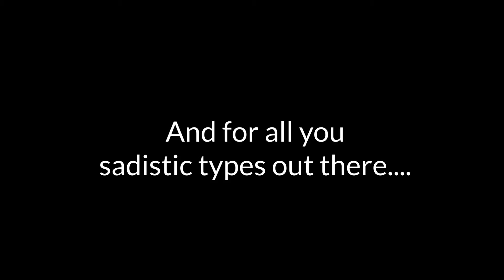Little Big Planet 2: Disco Inferno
While doing a research project on the aesthetics of LBP player-made levels, I built this in LBP2 so I had a better appreciation of what the level creator could do.

In this case: it could both build and blow up a disco.

Video games!